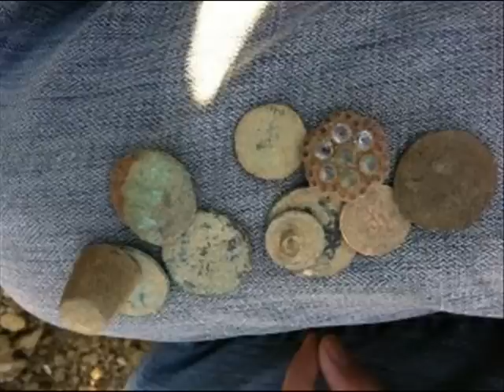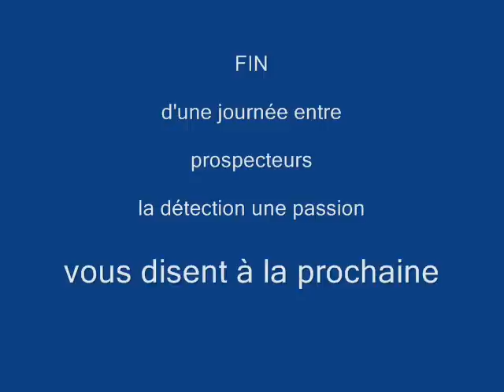Sortie du 26 Novembre 2011.wmv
La Détection Une Passion sortie du 26 novembre 2011 prés de Digne Les Bains